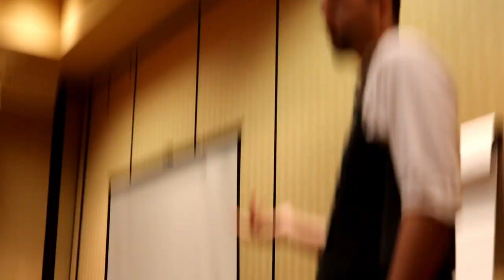The White Room explained- Adam Nassor at Hypnothoughts Live 2017 I Adam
To all who missed it  or want to rewatch it ;)

Sorry for the video quality, we had to improvise with the cam bit ;)

I hope you enjoy it anyhow!